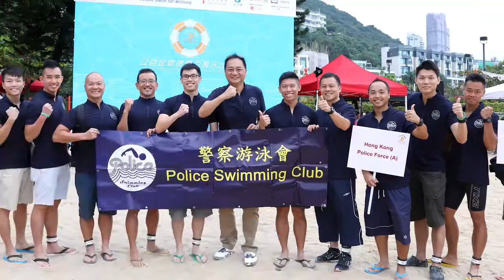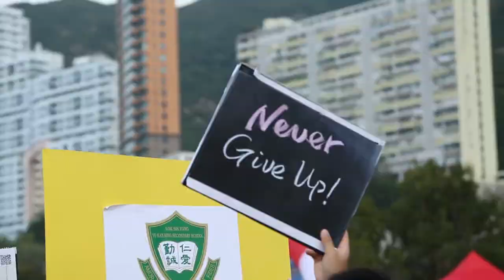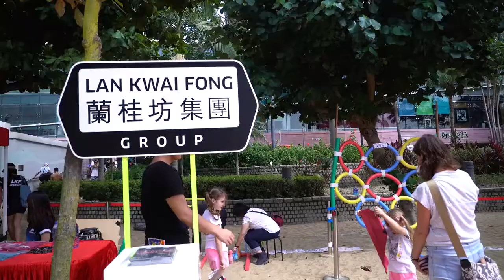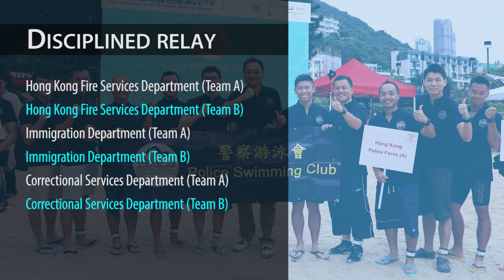2016公益金百萬泳